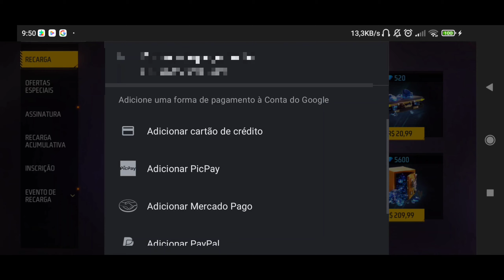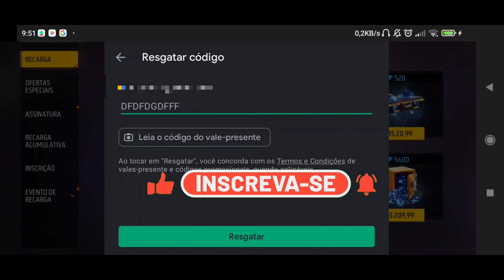Como Colocar Gift Card no Free Fire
Como colocar gift card no free fire, aprenda a fazer recarga no free fire com gift card.